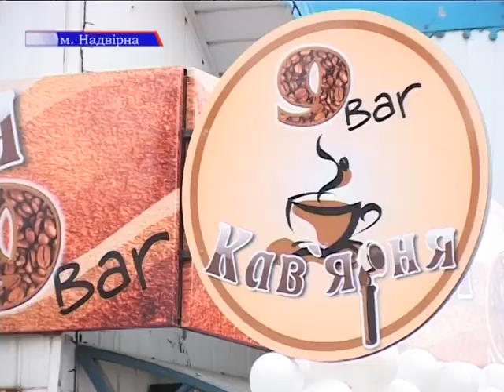Традиції вживання кави